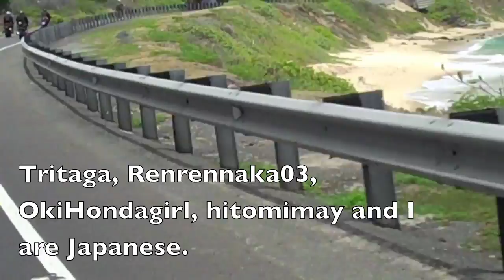Some Shoutouts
I'm an Asian motovlogger but, I'm not the only one!  :D